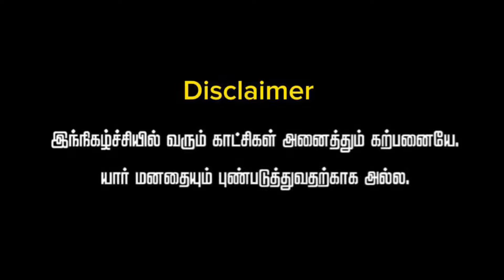Madurai- la Kodaikanal...!!| Sangata_kuska_payaluga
If you want shine like a Sun, first like a sun 🌞 watch summer atrocity video and watch & laugh